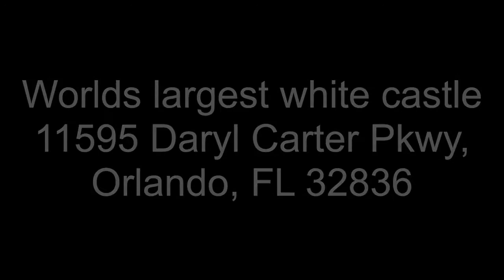The line for the worlds largest white castle in Kissimmee Florida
Do you know when there’s too many northerners from Jersey City New York area in Florida they caused too many problems and the rest of the country blames it on Floridians when friends do not do as much stupid stuff as northern people do and I resign say that exhibit I was born in the northern states but I’ve lived here in Florida for over 20+ years this video is about the worlds largest white castle and since it opened on May 3, 2021 the line for the drive-through has been miles long for the grand opening it was almost 10 hour wait to get Harold and Kumar‘s Journey to White Castle but up north here are plenty of white castles here in Florida I know of only one but everybody around the state came for the grand opening and still have been coming to get the crispy little slider for white castle here in Florida The southern version of white castle called crystals but I haven’t had a white castles in over 30 years but I have crystals all the time since I’ve been down here but other restaurants that have been coming from the west or north or even convenient stores have lines of people waiting I’m just wondering when the white castle line to go in a die down to only a couple minutes wait or nothing Drive up order get your food and leave just like any other fast food restaurant but hopefully enjoy the short video and the long description